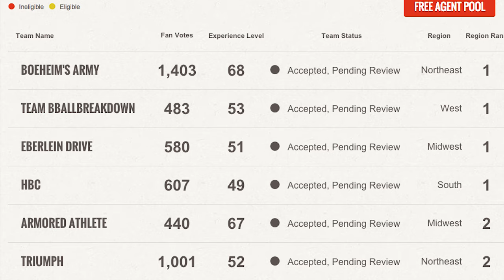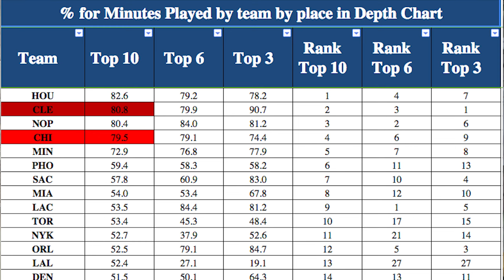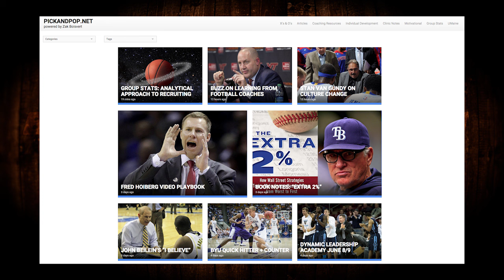How Fred Hoiberg Will Fit As Coach Of The Chicago Bulls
Coach Nick broke down former Iowa State Head Coach Fred Hoiberg's offense and how it can function with Bulls players like Derrick Rose, Pau Gasol, Joakim Noah, and Jimmy Butler.